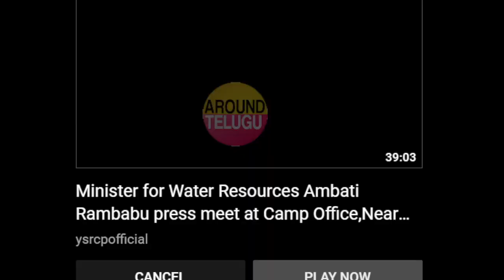బాపట్లలో సీఎం జగన్ మాస్ ల్యాండింగ్ | CM Ys Jagan Helicopter Landing at Bapatla | Around Telugu